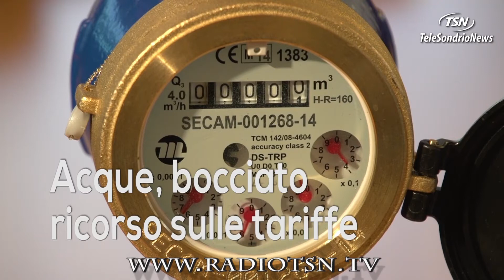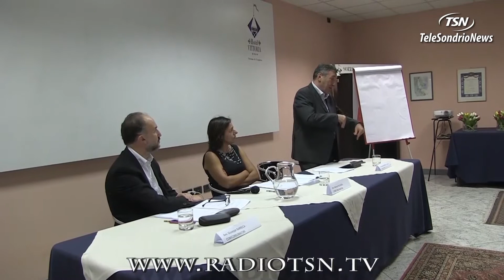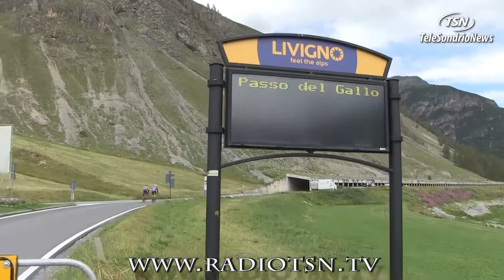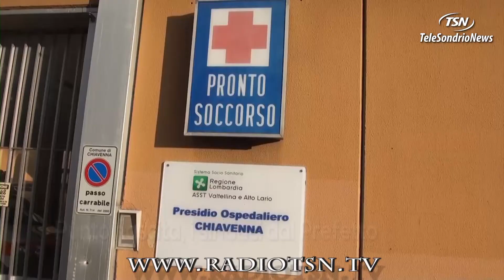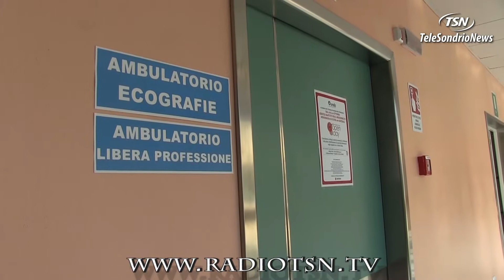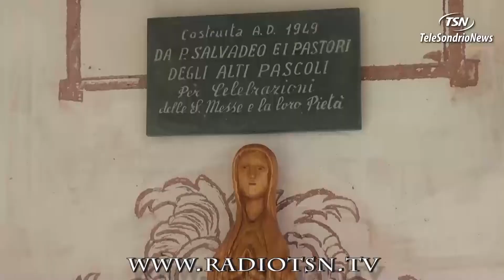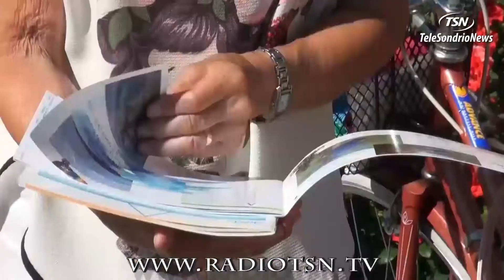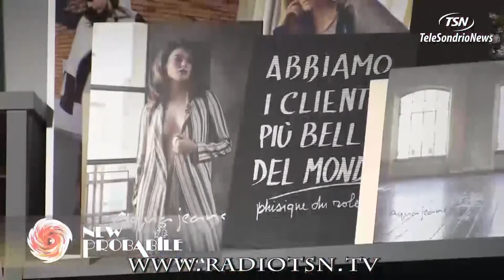Tg venerdi 03.08.2018